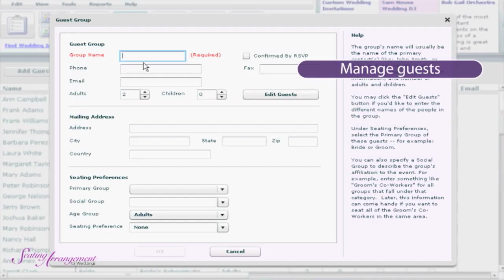Sam House, Wedding DJ Part 3 Presented by Seating Arrangement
Seating Arrangement presents DJ Sam House answering the following questions about wedding music:

- How did you become Best LA DJ?
- What kinds of DJs are there?